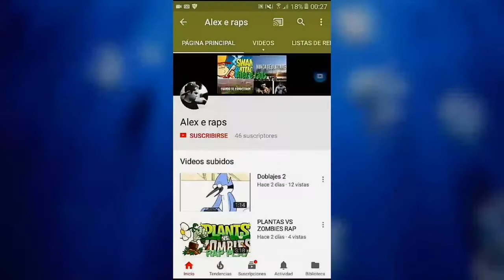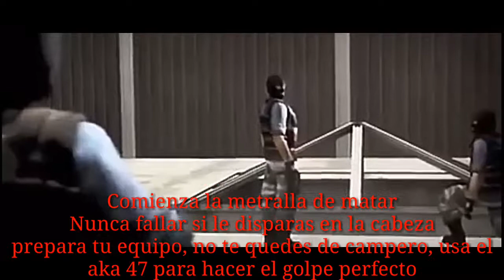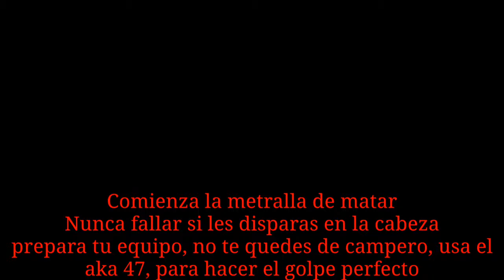TERRORISTAS VS POLICIAS-COUNTER STRIKE- RAP EPIC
QUE TAL RAPEROS Y RAPERAS COMO ESTAN YO ESTOY MUY BIEN

ESTUVE HACIENDO VARIOS VIDEOS QUE SE VERAN PRONTO, ESPERO QUE LES HAYA GUSTADO ESTE RAP EPICO

NOS VEMOS EN EL PROXIMO VIDEO RAPEROS